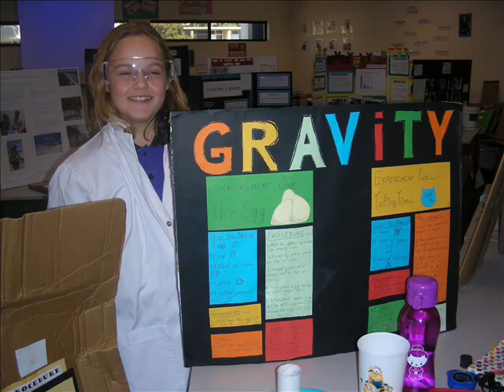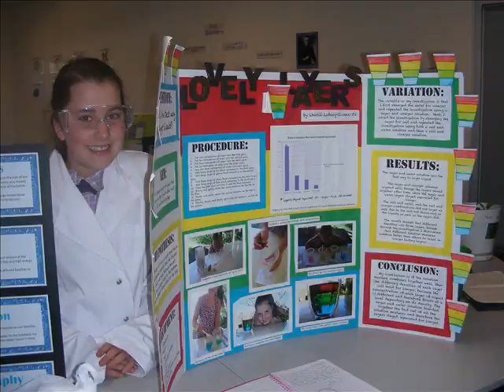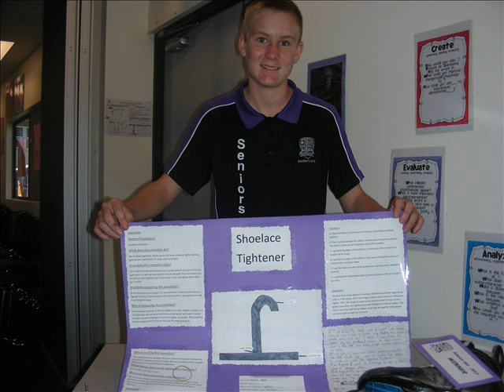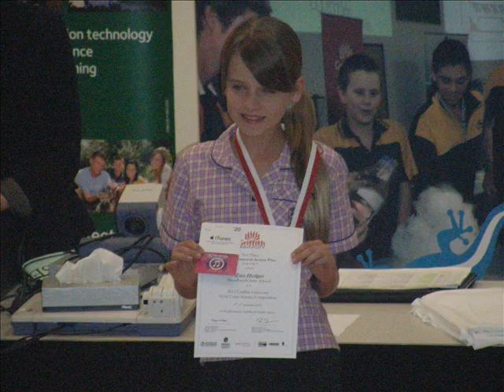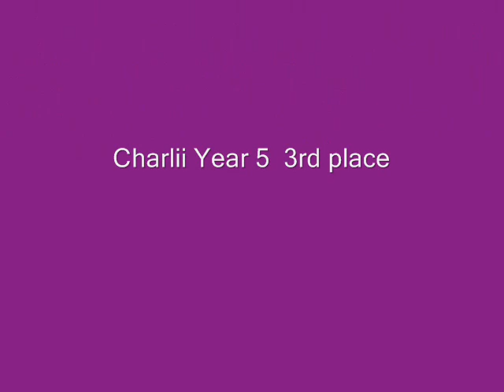Science 2013 Science Fair